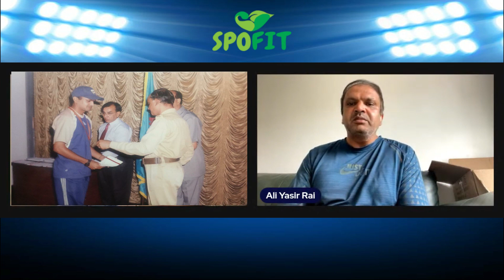SPORTS NUTRITION AND DOPING BY QUALIFIED EXPERT YASIR ALI RAAY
سپورٹس نیوٹریشن اور ڈوپنگ، یاسر علی رائے کنڈشننگ سپیشلسٹ
ممنوعہ ادویات کے ساتھ نعم البدل مقامی غذاؤں کاعلم ھونا چائیے
سٹار کھلاڑیوں و کوچز کو معلومات دیتے ھوئے  آسان الفاط کا استعمال کریں
کھلاڑیوں اور کوچز میں ہم آہنگی ہونی چائیےتاکہ ڈوپنگ سے بچا جا سکے
ایک اچھے کھلاڑی و کوچ کو اپنی کھیل کے متعلق زیادہ سے زیادہ معلومات لیں
مزید بہت کچھ ۔۔۔جانیئے اس لنک پر
اگر آپ نے پہلا پارٹ نہیں دیکھا تو پہلے پارٹ-1 دیکھیں
اگر ویڈیو پسند آئے تو لائیک کریں، شیئر کریں، اپنی راۓ دیں اور سبسکرائیب ضرور کریں

سپو فٹ کھیلوں اور فٹنس کا پاکستان کا پہلا سپورٹس چینل ھے جو 2009 میں سپورٹس اینڈ فٹنس ایسوسی ایشن آف پاکستان کے آگاہی مہم کا ایک ایسا پروجیکٹ ھے جس سے کھیل و کھلاڑی کی اہمیت کے ساتھ ساتھ  ایسے موضوعات پر پروگرام ترتیب دینا ھے جو مستقبل میں ریسرچکرنے والوں کے لئے ایک مستنند راہنمائی دے۔ اس لئے ہماری کوشش ھوتی ھے کے ہم تمام معلومات بغیر کسی طرفداری اور تعسب کے اپنے دیکھنے والوں تک پہنچائیں۔
اگر کسی کو کسی بھی معلومات یا کسی مہمان کی بات سے اعتراض ھو تو اپنے موقف کی تصدیق کے لئے برابری کی بنیاد پر موقع مہیا کیا جائے گا۔ہمارے نیچے دئیے گئے ای میل یا واتس ایپ نمبر پر  رابطہ کریں۔
Spofit is Pakistan's first sports channel for sports and fitness. This is a project of the awareness campaign of the Sports and Fitness Association of Pakistan in 2009, which aims to organize programs on the importance of sports and athletes, providing an authentic guide for future researchers. That is why we try to convey all the information to our viewers without discrimination.
If anyone has any objection to any information or a guest's statement, an equal opportunity will be provided to confirm his/her stand.

ہمارے درجہ ذیل باقی سوشل میڈیا ہیندل کو ضرور دیکھیں۔ شکریہ